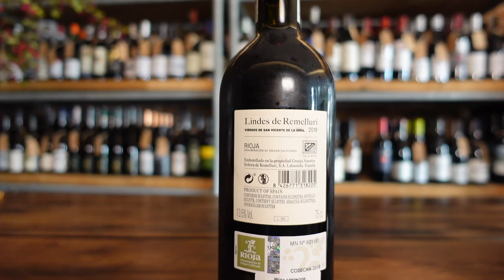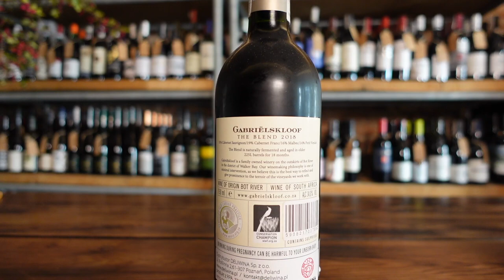TOP czerwone wina - bezbłędny zestaw ALE WINO! | Najlepsze na jesień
Darmowa dostawa i -15% zniżki z kodem: Vinify

Drodzy Winopijcy! Zapraszamy na kolejny top! Tym razem top czerwone wina i bezbłędny zestaw Ale Wino, nasza selekcja na jesień specjalnie dla Was! To nasze pewniaki na najbardziej ponurą porę roku. Mam nadzieję, że nasze wybory skradną Wasze serca i jesień będzie miała trochę więcej uroku :)
Pozdrawiamy, Iza i Tomek

Instagram Izy ➡  @unitedstatesoftaste
Instagram Tomka ➡ @tomasz_czudowski